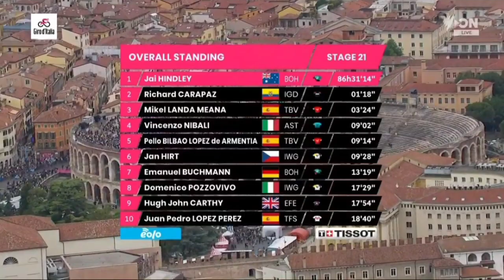Matteo Sobrero Wins | 2022 Giro d'Italia | Stage 21 ITT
Matteo Sobrero from Italy and team (BEX) wins the twenty first stage at the 2022 Giro d'Italia the individual time trial.

Sobrero was quoted saying "It's a great feeling to win here. It still has to seep in. We won with our team on the first day and now also on the final day, the two time trials. The hard work in the winter is now reflected. I had already drawn a virtual finish line on the climb. I knew that I had to give everything until then and then not collapse on the descent to the finish. Filippo Ganna is a close friend (and brother-in-law), he gave me much advice and support."

Sobrero è stato citato dicendo: "È una bella sensazione vincere qui. Deve ancora infiltrarsi. Abbiamo vinto con la nostra squadra il primo giorno e ora anche l'ultimo giorno, le due prove a cronometro. Il duro lavoro in inverno è ora riflessa. Avevo già tracciato un traguardo virtuale sulla salita. Sapevo di dover dare tutto fino ad allora e poi non crollare nella discesa verso il traguardo. Filippo Ganna è un caro amico (e cognato), mi ha dato molti consigli e supporto".

Classification

1 Matteo Sobrero BEX 22:24
2  Thymen Arensman DSM +23
3  Mathieu van der Poel AFC +40
4  Bauke Mollema TFS +1:08
5  Ben Tulett IGD +1:12
6  Mauro Schmid QST +1:17
7  Magnus Cort EFE +1:18
8  Tobias Foss TJV +1:19
9  Michael Hepburn BEX +1:24
10  Richard Carapaz IGD +1:24

1 Jai Hindley BOH 86:31:14
2  Richard Carapaz IGD +1:18
3  Mikel Landa TBV +3:24
4  Vincenzo Nibalic AST +9:02
5  Pello Bilbao TBV +9:14
6  Jan Hirt IWG +9:28
7  Emanuel Buchmann BOH +13:19
8  Domenico Pozzovivo IWG +17:29
9  Hugh Carthy EFE +17:54
10  Juan Pedro Lopez TFS +18:40

Music
1.
2. Splice app (GoPro)
3. Bloomer
4. Swallow

2022年冬季奥运会